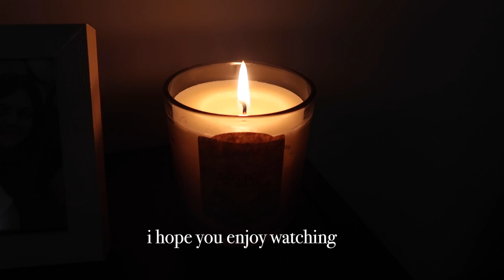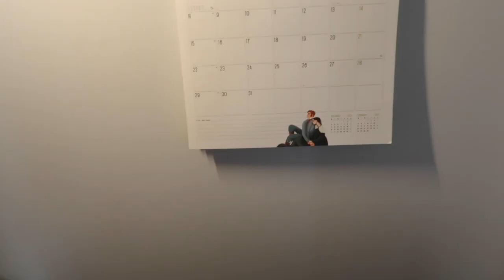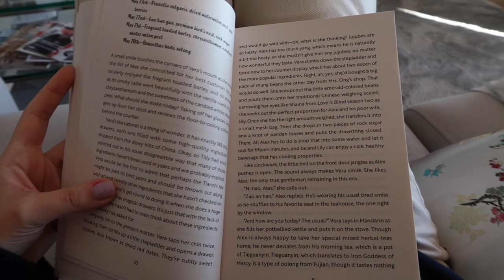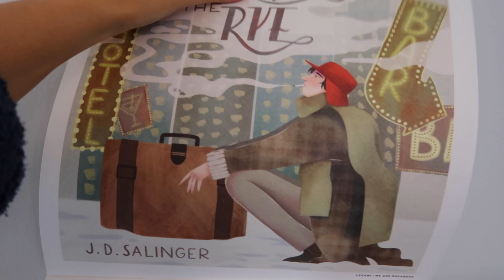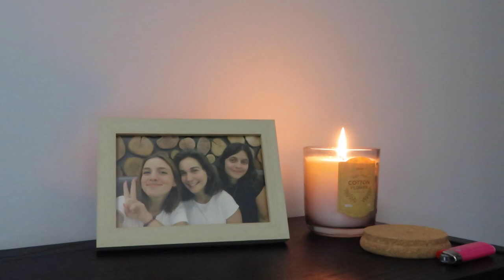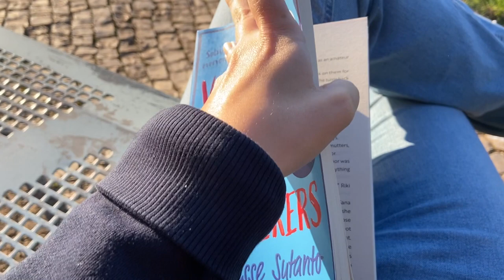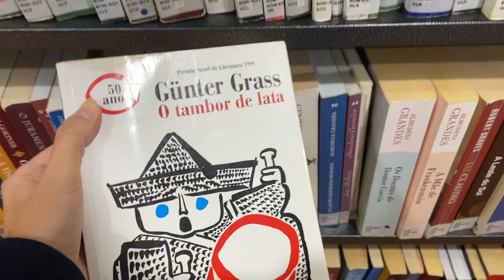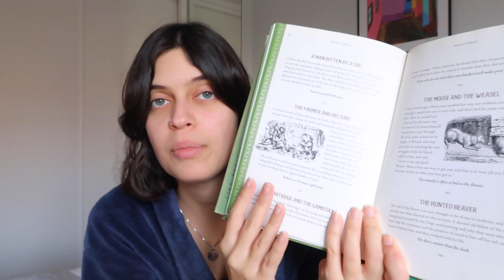two amazing books and lots of nature ✨ cozy weekly reading vlog #2 ☁️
I’m back with a new weekly reading vlog ✨I’m trying to be more consistent with my vlogs this year (and I think It’s working!!) i hope you enjoy watching 🥺

The twenty something book cIub 💌